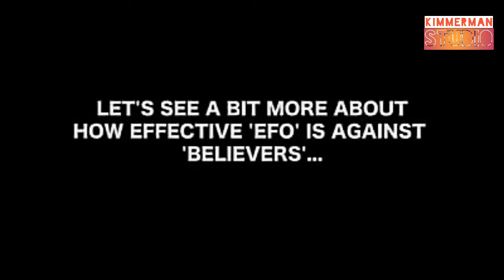Superhuman Compilation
You judge these claimed to be superhumans and messiah.